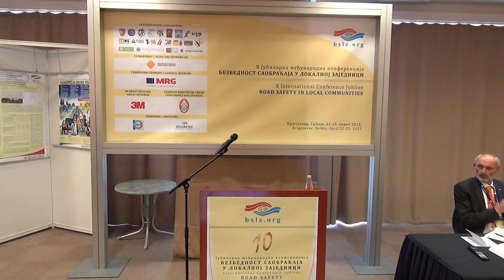BSLZ2015 - D06 - UTICAJ TESTIRANјA PSIHOFIZIČKIH SPOSOBNOSTI PROFESIONALNIH VOZAČA NA BS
10. Jubilarna Međunarodna Konferencija - Bezbednost Saobraćaja u Lokalnoj Zajednici
10th Jubilee International Conference - Road Safety in Local Communities

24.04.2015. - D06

UTICAJ TESTIRANјA PSIHOFIZIČKIH SPOSOBNOSTI PROFESIONALNIH VOZAČA NA BEZBEDNOST SAOBRAĆAJA

THE IMPACT OF TESTING OF PSYCHOPHYSICAL ABILITIES OF PROFESSIONAL DRIVERS ON TRAFFIC SAFETY

Milan Savićević, Stevan Milošević, Momčilo Matijasević

Izlagač: Milan Savićević